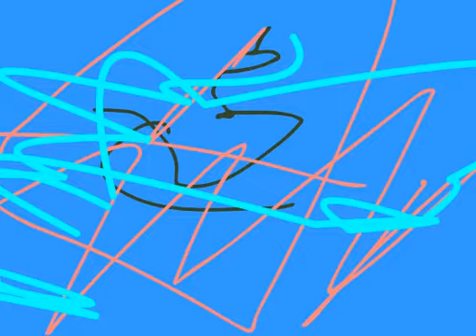PKOKOK.mov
Adobe Animate